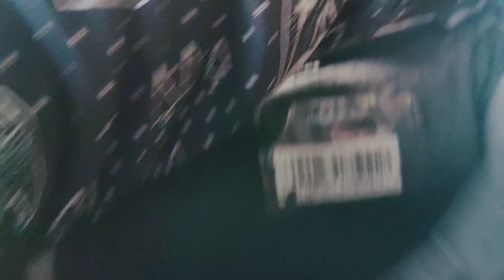15 Minute 😱 Mai Kam Khatam || Ek Order Ne Problem Kari || Delivery Vlog || Amazon Grocery Delivery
15 Minute 😱 Mai Kam Khatam || Ek Order Ne Problem Kari || Delivery Vlog || Amazon Grocery Delivery

Hey Friends, Pradeep Thakur this side & thank alot for watching my videos. Please ''LIKE'' the video if you enjoyed watching or also ''COMMENT'' if you want to Suggest something or Appreciate.

About This Video👇
Dosto Swagat hai aaj k hamare ek new vlog mein 2 order 15 minute Mai Khatm 1 order mai lag gya pura time.

Amazon Jobs
Amazon flex
Amazon Delivery
Amazon Prime Delivery
Amazon Prime
Amazon Delivery
How to work amazon
how to work Amazon flex
how to work Amazon flex prime
Amazon ma kam kase kase kare
Delivery vlog
Delivery ride
Part Time Filed Work Job
Slot Wise Filed Work Job
Part time job Amazon flex
2 location ki delivery
1 order ne Kari halat kharab
delivery vlog
Amazon grocery delivery
Delivery boy life